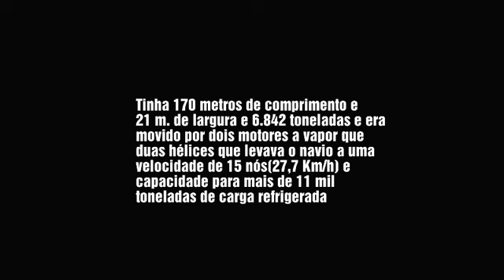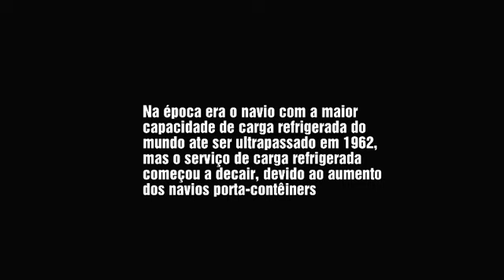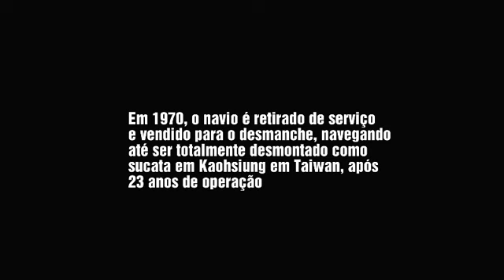SS PORT NAPIER